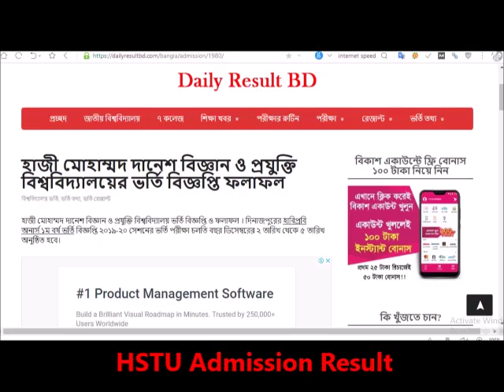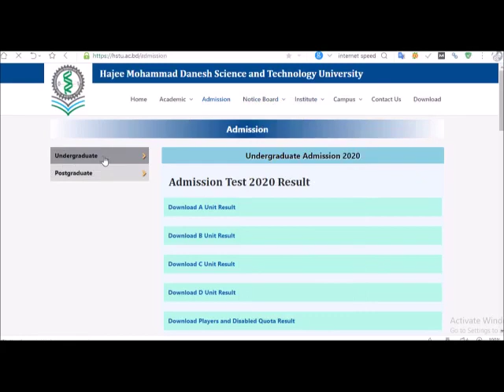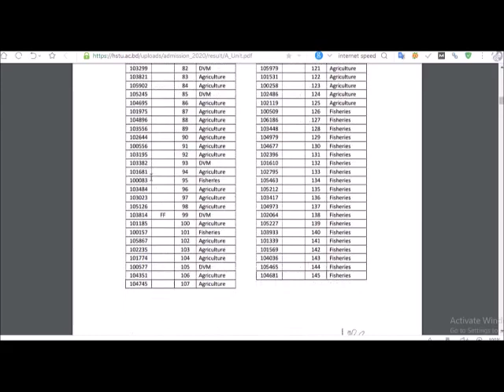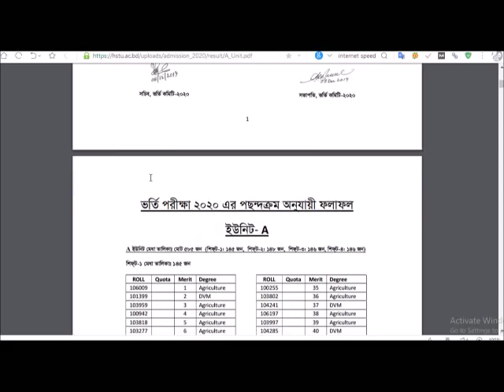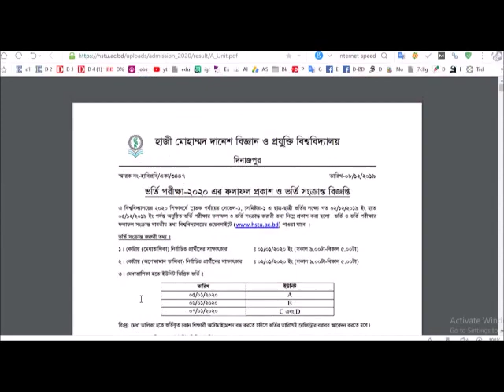হাজী দানেশ বিজ্ঞান ও প্রযুক্তি বিশ্ববিদ্যালয় ভর্তি ফলাফল HSTU Admission Test Result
Hajee Mohammad Danesh Science & Technology University HSTU Admission Test 2020 Result Check Online
হাজী মোহাম্মদ দানেশ বিজ্ঞান ও প্রযুক্তি বিশ্ববিদ্যালয় ভর্তি বিজ্ঞপ্তি ও ফলাফল